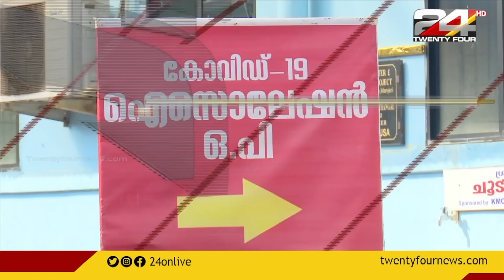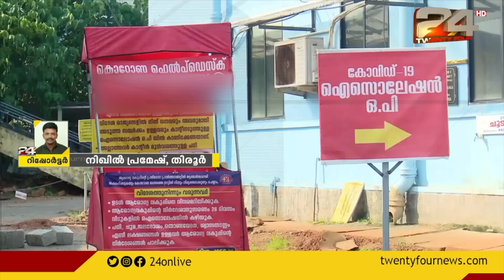മലപ്പുറം വളാഞ്ചേരിയിൽ വെന്റിലേറ്റർ ലഭിക്കാതെ കൊവിഡ് ബാധിതൻ മരിച്ചതായി പരാതി